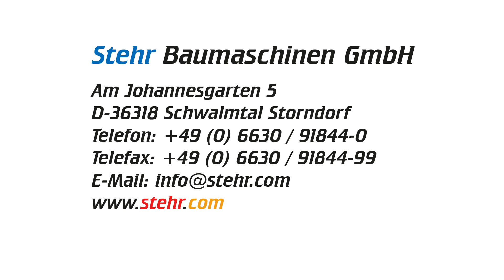Stehr SUG 35-T ditch cutter as an additional option